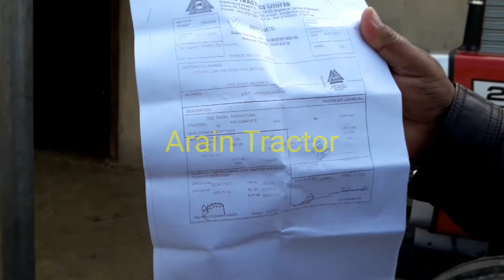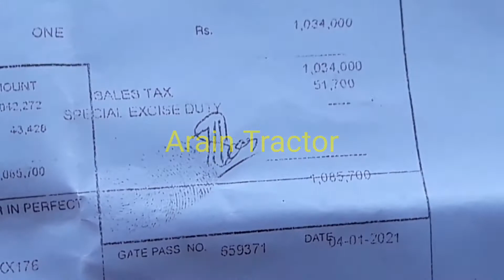Bank lease tractor information | بینک سے قسطوں پر ٹریکٹر حاصل کرنے کا طریقہ